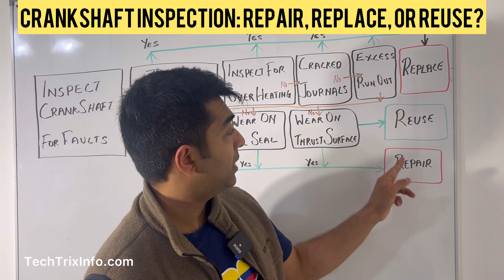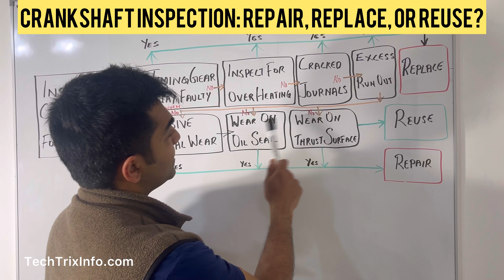Crankshaft Inspection: Repair, Replace, or Reuse? | Essential Guide for Car Enthusiasts | Part 1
In this video, we dive deep into the critical process of inspecting a crankshaft. Whether you're a DIY mechanic or an automotive professional, understanding when a crankshaft needs repair, replacement, or can be reused is crucial. We'll guide you through the signs of wear, common defects, and how to make the right decision to keep your engine running smoothly. Don't miss out on these expert tips!